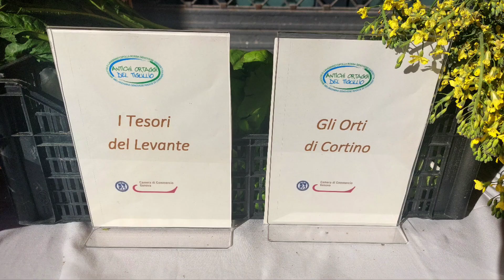EVOÈ Festival, 2023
Arte gastronomica e prodotti d'eccellenza a Recco, da sabato 25 a domenica 26 marzo